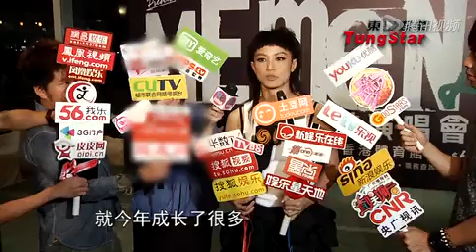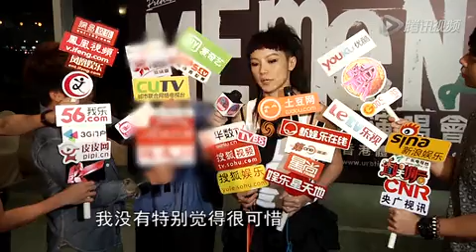何韵诗开唱绯闻女友捧场 梅姐遗物遭拍卖不感可惜